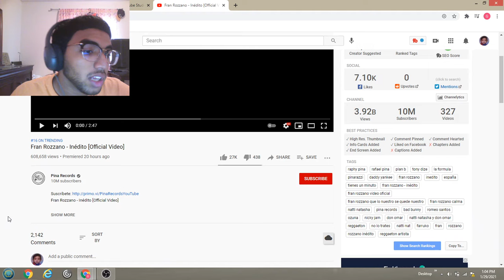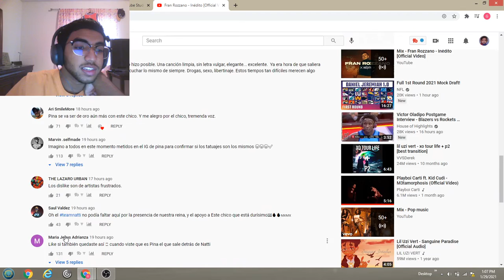Fran Rozzano - Inédito [Official Video]! Reaction Video!